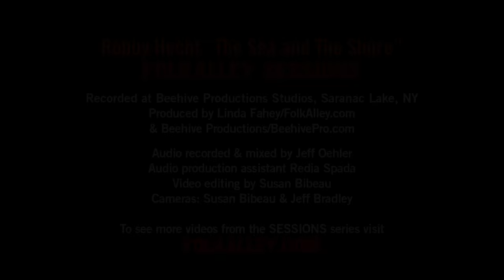Folk Alley Sessions: Robby Hecht - "The Sea and The Shore"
Folk Alley Sessions: Robby Hecht performs "The Sea and The Shore" from his 2014 self titled release.

Recorded at Beehive Productions Studio in Saranac Lake, NY April, 2015